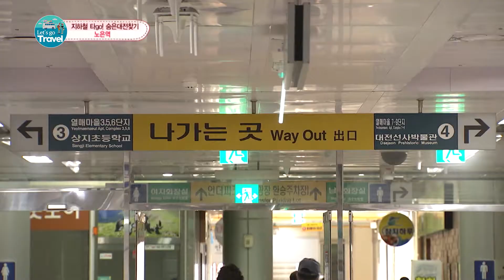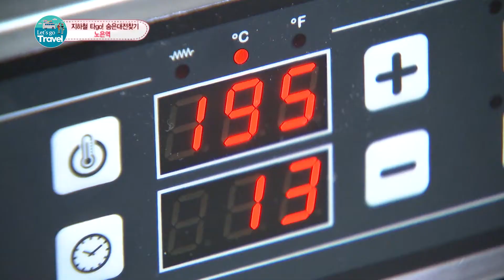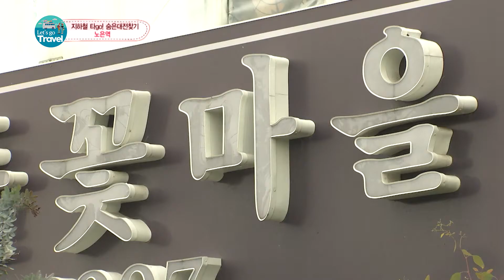대전 노은동에서 즐기는 차 한잔의 여유~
노은역은 노은택지개발지구 중심에 위치한 역으로 하루 평균 4000여 명의 주민이 이용하는 역이다. 역 주변으로 노은화훼단지가 크게 자리 잡고 있는데, 권소윤 리포터! 농원을 방문해 반려식물 추천을 받아보고 분갈이도 배워본다. 또한, 노은역 주변은 은구비공원과 카페거리가 있어 주민들의 삶의 질을 높이고 있는데, 그윽한 향이 일품인 중국 차의 세계를 만나보고, 최근 뜨고 있는 수제 크로아상도 맛보며, 동네 구석구석을 탐방한다.